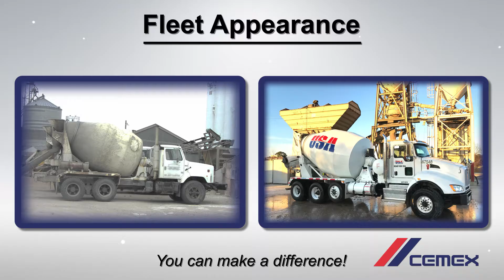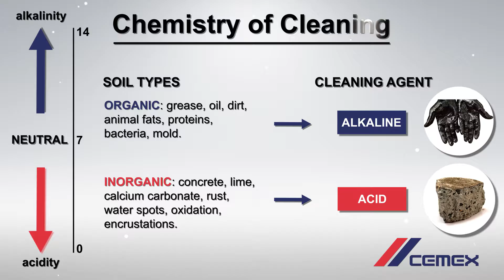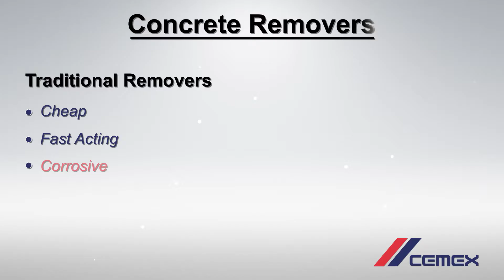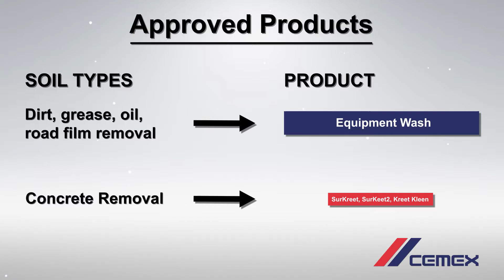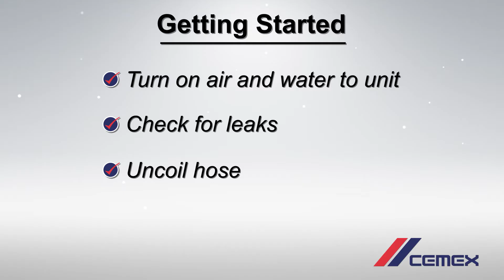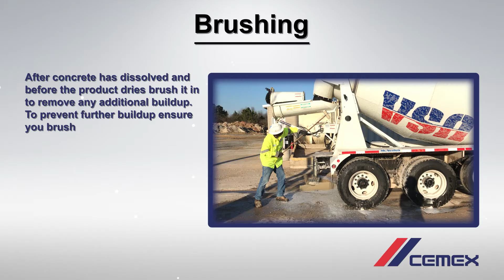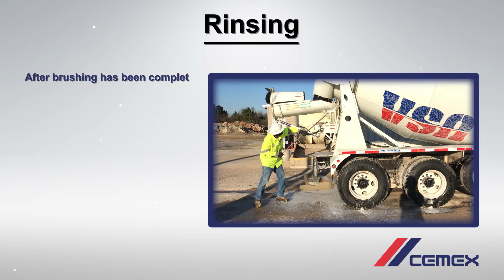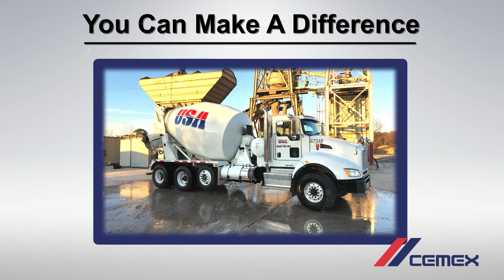Instructional Staff Training Video for Cemex